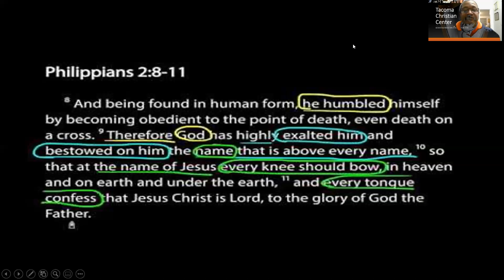Scripture Of The Day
Scripture Of The Day with Pastor Wayne Thompson Philippians 2:8-11